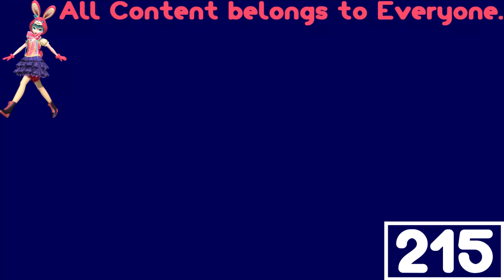(REQUESTED) WarioWare Gold - All Game Over Screens In Windy Wah Wah